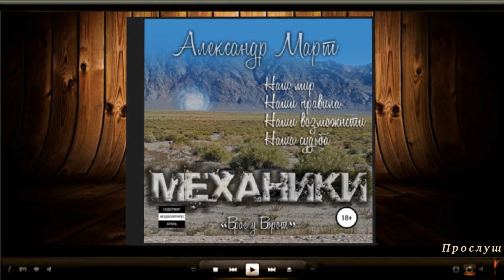Механики. Враг у ворот | Александр Март (аудиокнига)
Прослушать и скачать полностью аудиокнигу «Механики. Враг у ворот | Александр Март» можно на сайте
Описание книги

Мы знали что они придут. Это было неминуемо. Но почему именно сейчас? Хотя мы сами в этом виноваты, наши действия лишь ускорили неизбежное. А деваться некуда, враг уже у наших ворот, и мы обязаны его не только сдержать, но и показать, что мы тоже из себя представляем силу и свой мир никому на растерзание не дадим. Прольется много крови за спокойствие наших родных и близких. Мы обязаны их сдержать, ведь это Наш мир, Наши правила, Наши возможности и Наша судьба. А тут еще и Гера ошарашил невероятной новостью… Этого просто не может быть! Почему сейчас?

Содержит нецензурную брань.

    Чтец: Борис Клейнберг
    Художник: Станислав Чикулаев
    Редактор: Павел Кузнецов
    Правообладатель: ЛитРес: чтец, Клейнберг Борис, ЛитРес: Самиздат аудио